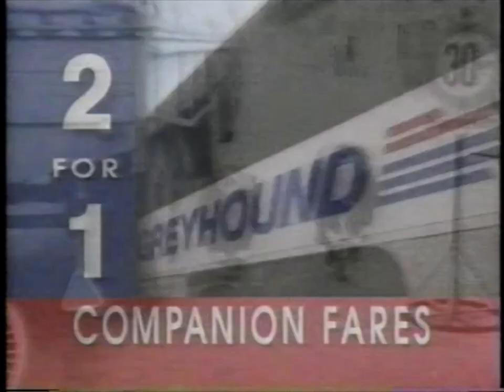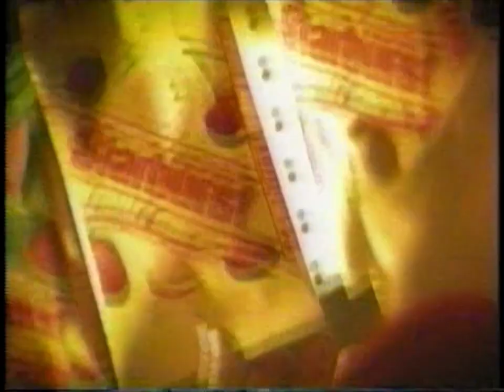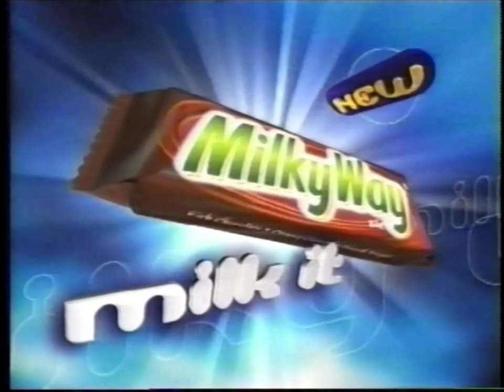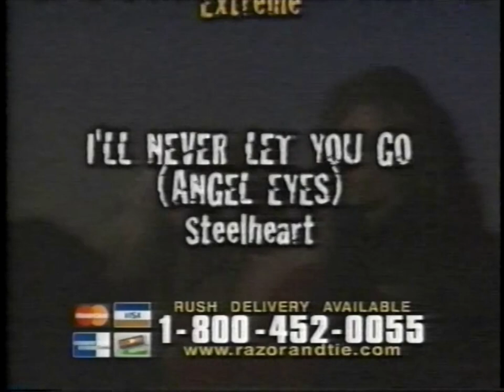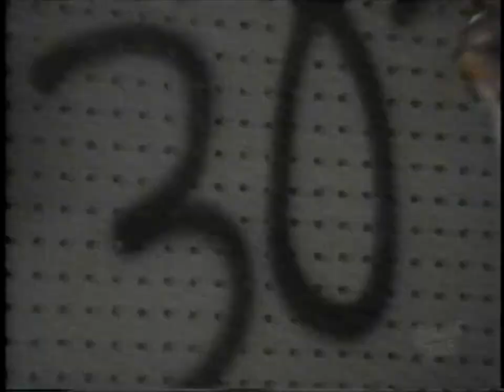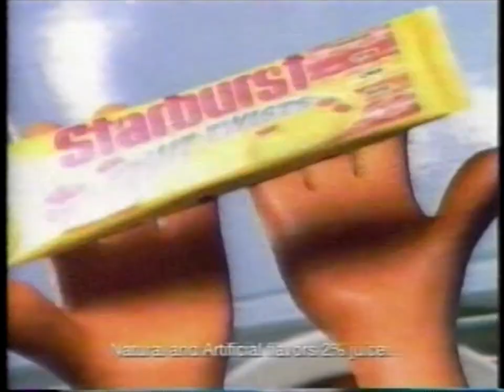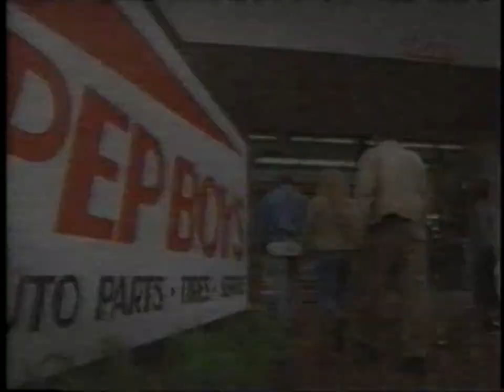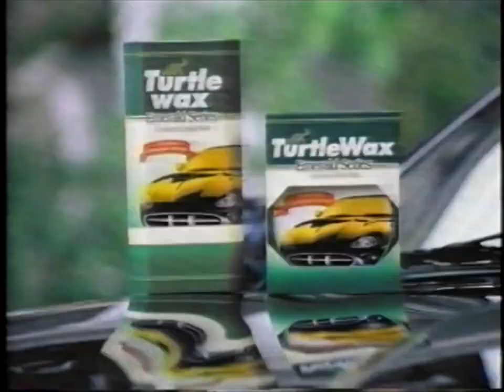90's Commercials - USA Network May 1999 Part 1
Commercials that aired during 'WWF Sunday Night Heat' on the USA Network, Comcast Cable Channel 46 - May 30th, 1999

0:00 Think. Don't Smoke. (PSA)
0:30 Twix
1:00 1-800-CALL-ATT
1:30 Greyhound Bus Lines
1:45 Air Crisps Sour Cream & Onion
2:00 Pacific Blue (Promo)
2:20 La Femme Nikita (Promo)
2:31 Super Soaker Super Charger Power Pak
3:00 Starburst
3:15 Rollcage
3:44 U.S. Army Reserve
4:01 Chips Ahoy!
4:31 French Open (Promo)
5:01 Comcast This Week: French Open (Promo)
5:32 WWF King of the Ring Sponsor: Super Soaker
5:44 Owen Hart Memorial Tributes
6:14 Milky Way
6:45 Monster Ballads Music Collection
7:45 Odor-X
8:15 Quaker State Motor Oil
8:45 Nestlé Crunch Bar
9:00 WWF Attitude Live
10:00 U.S. Coast Guard
10:10 Starburst Fruit Twists
10:40 Star Wars Episode I: Racer
11:10 Pep Boys
11:40 Turtle Wax Emerald Series
12:10 Greyhound Bus Lines
12:25 U.S. Army Reserve
12:40 Life Savers Fruit Chews
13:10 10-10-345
13:25 LensCrafters
13:40 Next on USA Network (Promo)
13:51 In Memory of Owen Hart